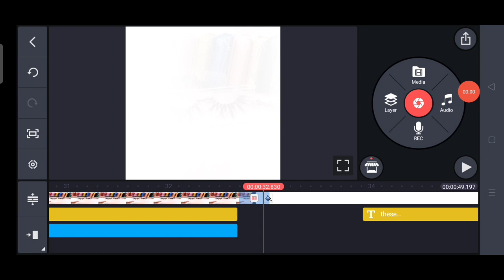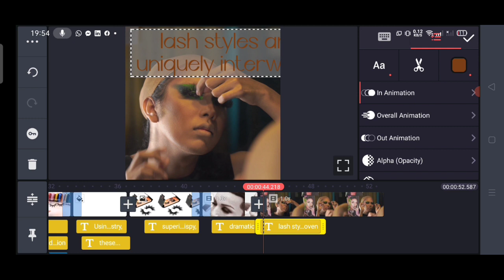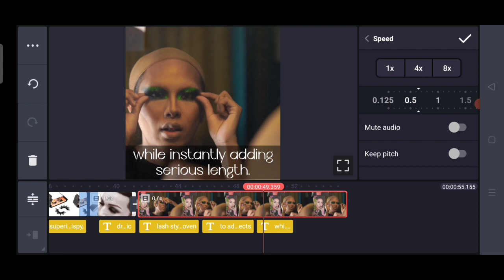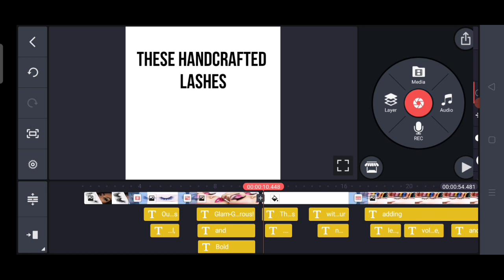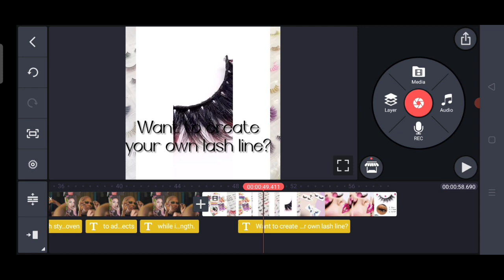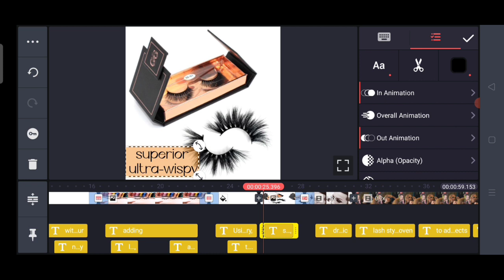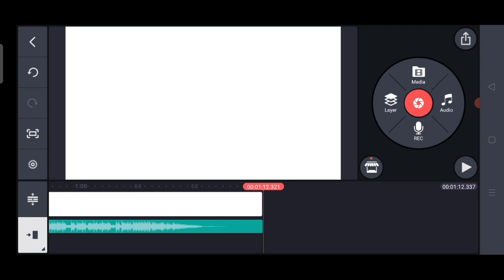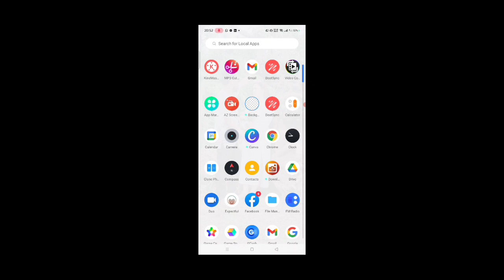How To Create a 1-minute eCommerce Video using Kinemaster and Beatsync Part 2